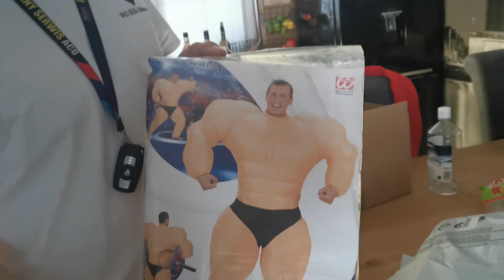Halloween u Kundzi & Majstra🙊 Rafałka porwie kosmita🙊 Vlog Kundzi odc.116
Dzieńdoberek moi drodzy
W dzisiejszym filmiku Rafałka porwie kosmita a Kundzia stoczy walkę z Łysym he he musicie to zobaczyć .
Super przebrania na imprezy przebierańców
Zapraszam serdecznie do oglądania :)